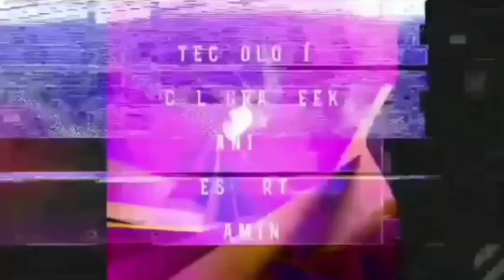El chavo del 8 en BitMe MX Abril 2022 totally real and rare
ùltimo video totally real and rare
Canal Alejo Toro 2